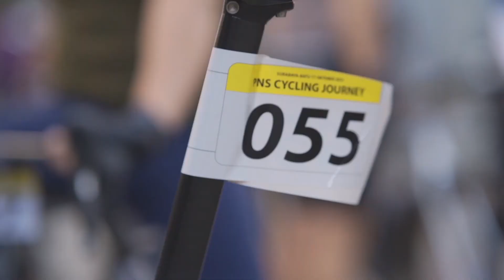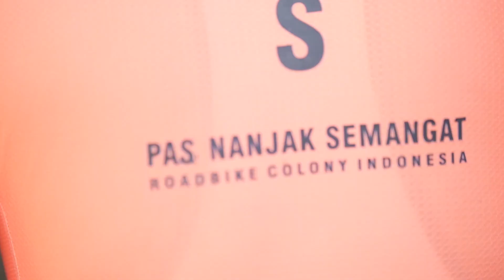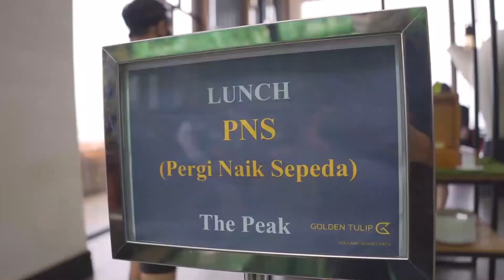PNS Cycling Journey bersama Artis Jakarta (KGB), 17 Oktober 2021